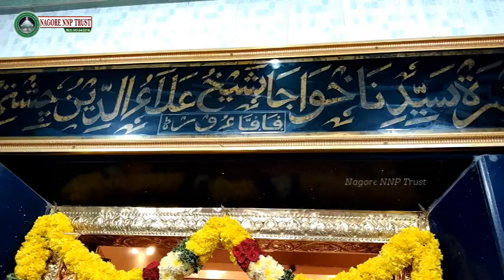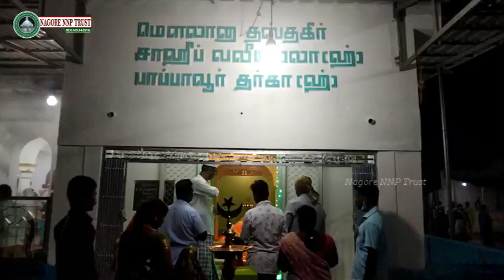Pappaoor - Flag mount & demount, Sandal - பாப்பாவூர் - கொடி ஏற்றம் & இறக்கம், சந்தல் - Full festival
Papavur Dargha Important Urus functions 2021

நாகூர் நாயகம் நேசப்பாசறை அறக்கட்டளை